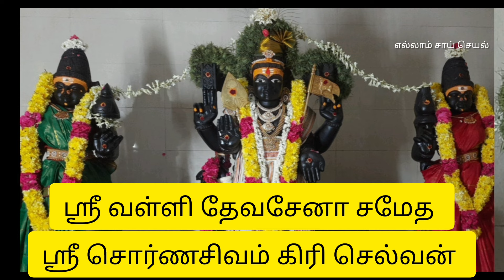வேல்மாறல்அற்புதங்கள் முருகனின்அற்புதங்கள் முருகப்பெருமான் முருகன்அதிசயம்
அனைவருக்கும் வணக்கம்.
செவ்வாய்க்கிழமை தோறும் முருகப்பெருமான் நிகழ்த்தி வரும் அற்புத அதிசயங்களை இந்த வீடியோ பதிவில் நீங்கள் பார்த்துக் கொண்டே வருகின்றீர்கள் அதன் தொடர்ச்சியாக இன்று மிக சிறப்பான ஒரு அற்புதத்தை காண உள்ளீர்கள் வேல்மாறல் பூஜையில் ஏற்றப்படும் தீபத்தில் வராகி அம்மன் காட்சி கொடுத்துள்ளார்.
வராகி அம்மன் பூஜையில் மயில்ரூபத்தில் வந்து முருகர் காட்சி கொடுத்துள்ளார் தீபச்சுடரில் கிருஷ்ணனின் பாதம் பதிந்து உள்ளது.
இதுபோன்ற பல அற்புதங்கள் இந்த வீடியோ பதிவு இருப்பதால் இடைவெளி முழுமையாக பார்த்து பலனடைய வேண்டும் என்று அன்புடன் கேட்டுக் கொள்ளப்படுகின்றது